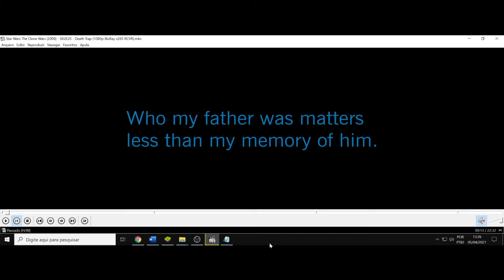(AF) S2 20. Star Wars: The Clone Wars. Quem meu pai foi importa menos que a minha memória dele